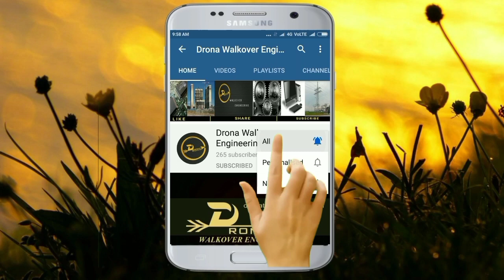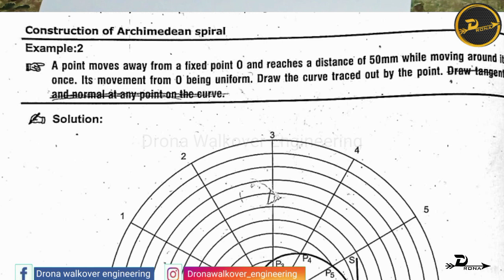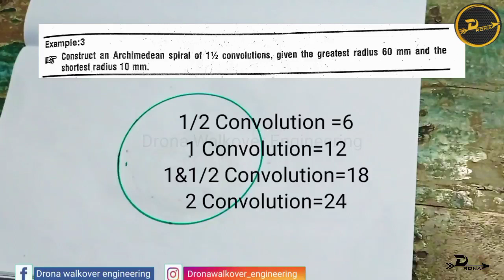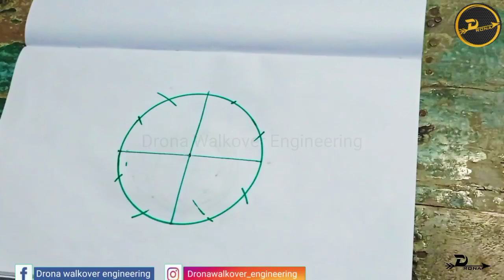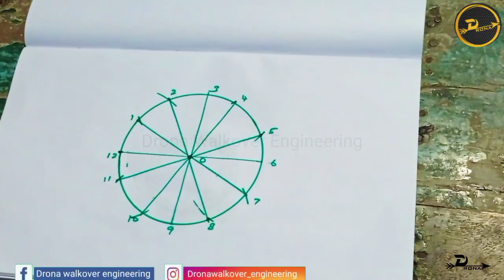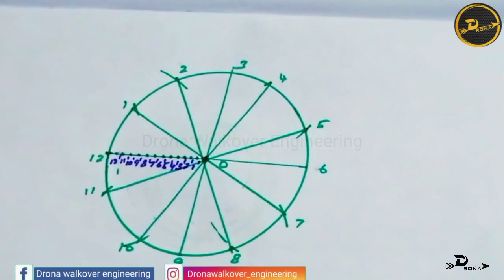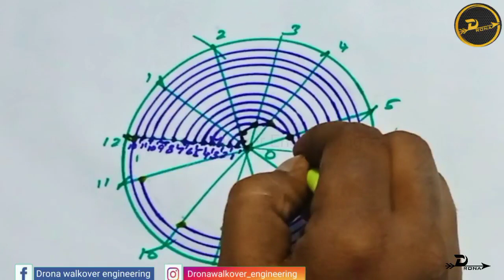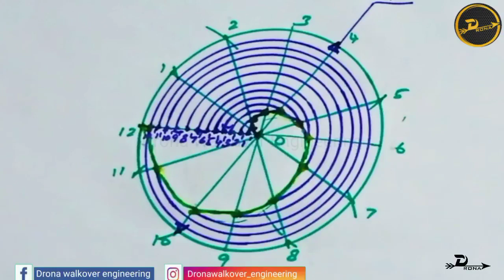How to draw a Archimedean Spiral ONE CONVOLUTION | Single Circle Method | Drona Walkover Engineering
In this video, I show how to draw archimedean spiral and how to draw archimedean spiral 1.5 convolution.I told how to draw archimedean spiral in tamil and how to draw Archimedes.

In this video, I show how to draw archimedean spiral in engineering drawing tamil, how to draw archimedean spiral in engineering drawing.

This video is related to archimedean spiral of 1.5 convolution and archimedean spiral of one convolution.

This video is made for diploma students and engineering students. Archimedean spiral diagram is common to Diploma students { M-Scheme (E.G 2) ,N-Scheme(E.G 1)} and Engineering Students 1st Year.(Topic-Special Curves)

This video is made for diploma students and engineering students.

Archimedean spiral diagram is common to Diploma students { M-Scheme (E.G 2) ,N-Scheme(E.G 1)} and Engineering Students 1st Year.(Topic-Special Curves)